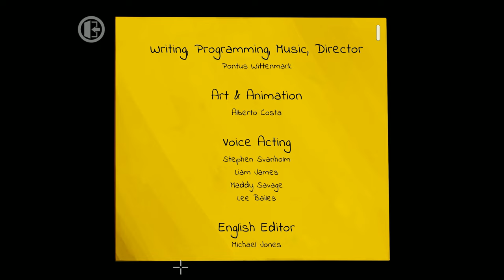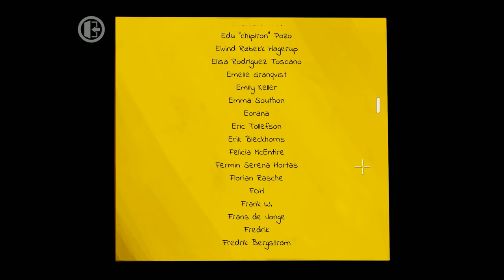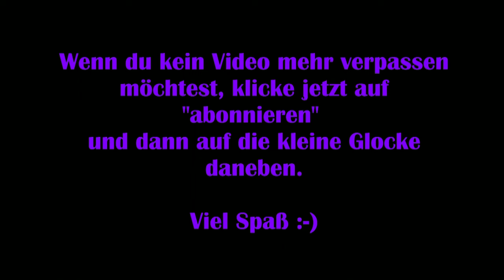Justin Wack an the big Timehack #19 - Sieg über den Imperator [Lets Play] [Deutsch] 2K